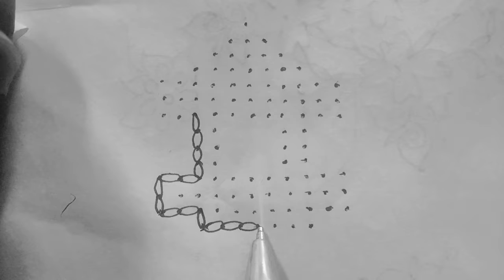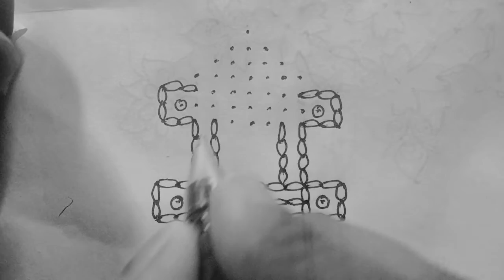Rathasapthami rathada beautiful Rangoli designs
Rangoli is an art form, originating in the Indian subcontinent, in which patterns are created on the floor or the ground using materials such as colored rice, dry flour, colored sand or flower petals. ... The purpose of rangoli is decoration, and it is thought to bring good luck.